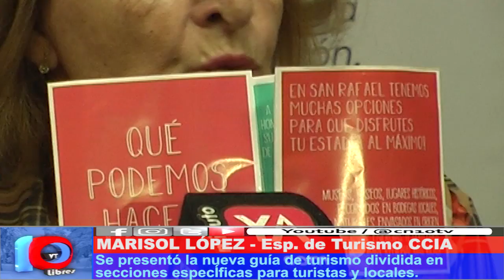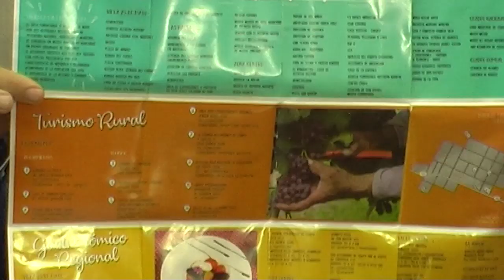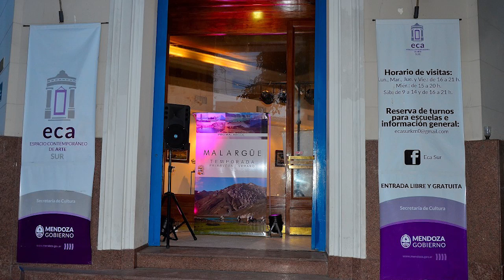NUEVA GUÍA DE TURISMO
La Específica de Turismo de la Cámara de Comercio, Industria y Agropecuaria de San Rafael presentó una renovada guía turística que incluye turismo cultural, rural y gastronómico.